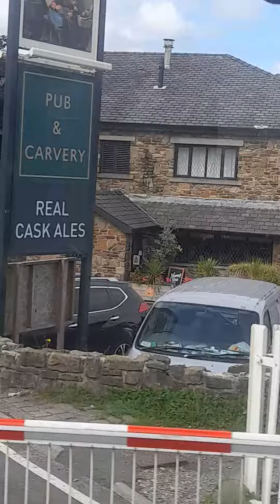car no, 56121, 1956 driver view dinky train, east lancs railway and frank